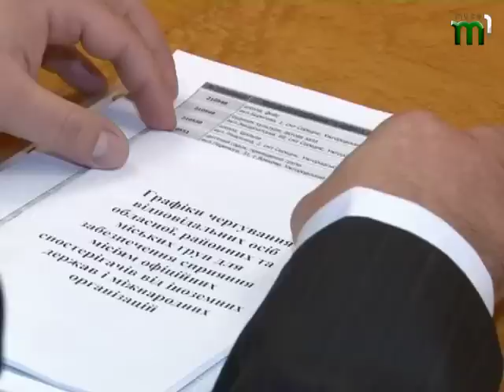Тиса-1.Робота словацьких спостерігачів